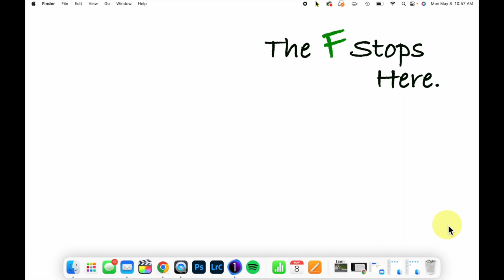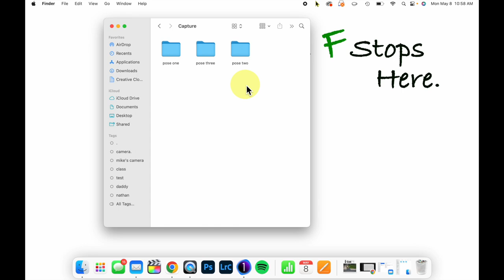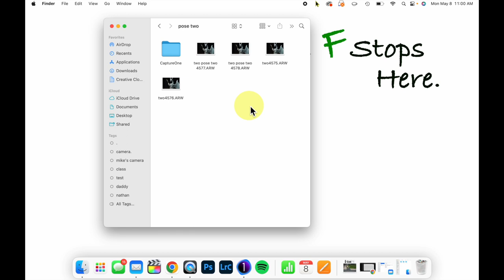Naming Images in a Tethered Workflow: Capture One in One Minute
We’re continuing our series on n tethered workflow and today we’ll discuss naming images as you work so that they are easy to manage later. Enjoy.